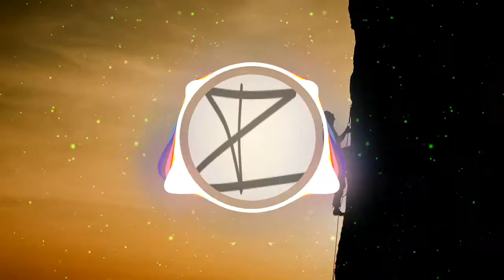Climbing - Bird Creek (Free Copyright - Safe Music)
Titulo de la Pista - Climbing
Artista - Bird Creek
Genero - Rock

Dark Soul is a channel for music without copyright to share with all people, support us with a like and subscribe we will continue to upload more free music for everyone, thank you.